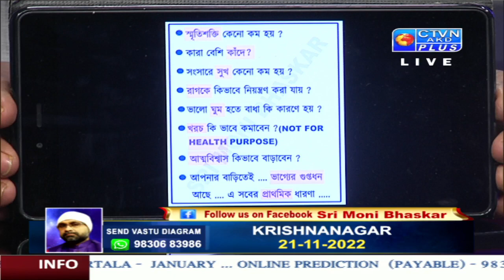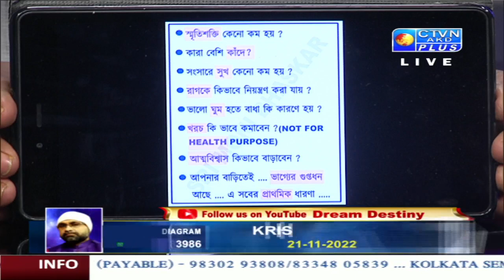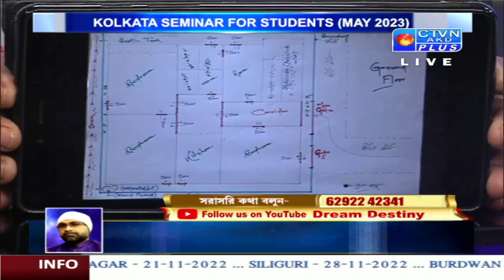SRI MONI BHASKAR (Astrology) CTVN_19_11_2022- 06:35 PM